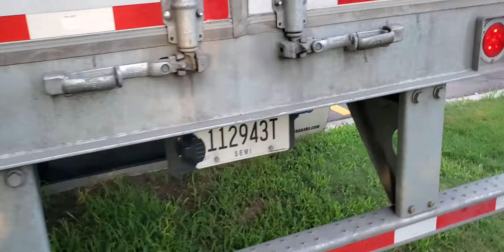Early morning walk around